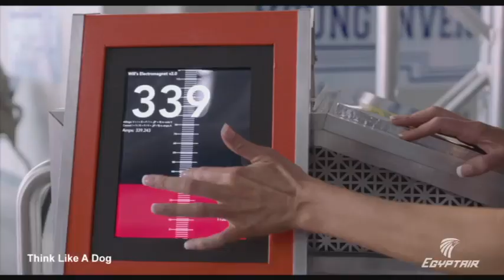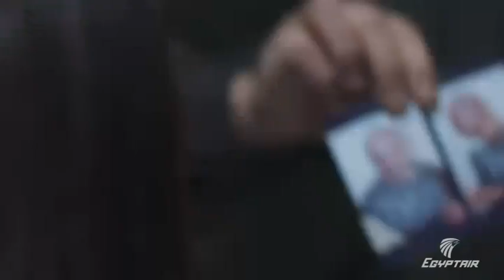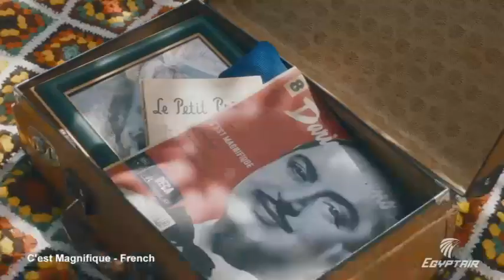In-flight entertainment, movies during January-Febraury 2023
Watch the latest movies and releases on EGYPTAIR flights and choose from a wide variety of movie genre.